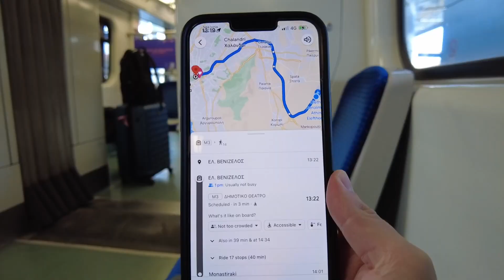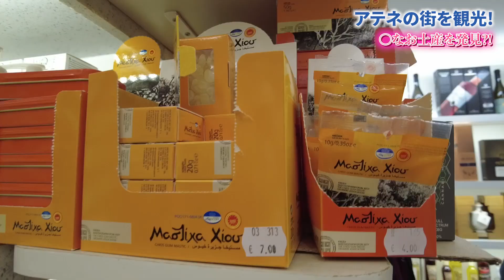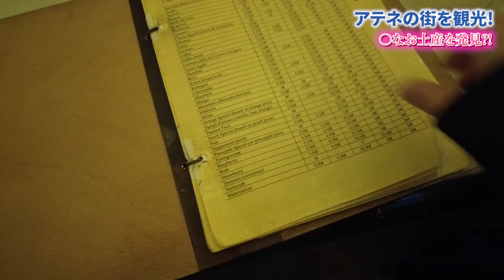【ギリシャ】パルテノン神殿！効率よく遺跡巡りする日帰り旅【アテネ】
イギリス在住のYKKです。
時事ネタや旅行ネタをYouTubeで配信しています。

●毎週【日曜夜１０時】にYouTubeライブをしています。
●今週話題だった海外ニュースを一緒にふりかえりましょう！

みなさんとお会いできるのを楽しみにしています！
日曜夜１０時、お酒を飲みながら一緒にニュースのふりかえりをしましょう！
【イギリス観光ガイド始めました！】
イギリスに観光や出張で来られる方で私のアドバイスが欲しい/一緒に同行して欲しい方はぜひこちらのページからお問い合わせください！

【YKKのSNS】
どれも【@yukako_julia】です。